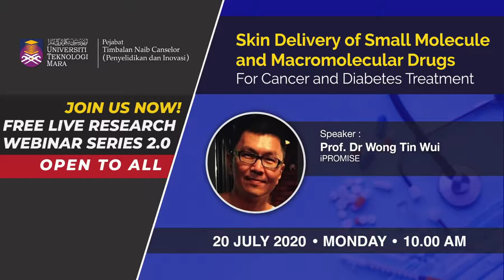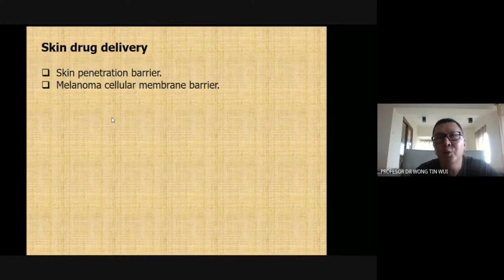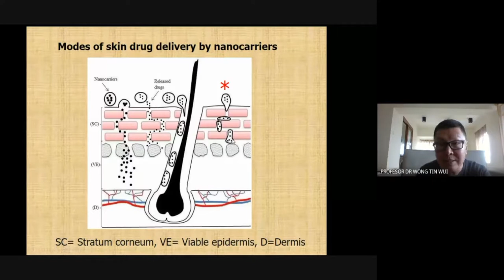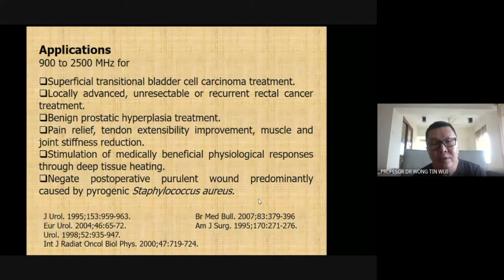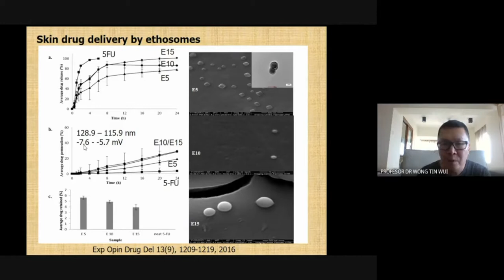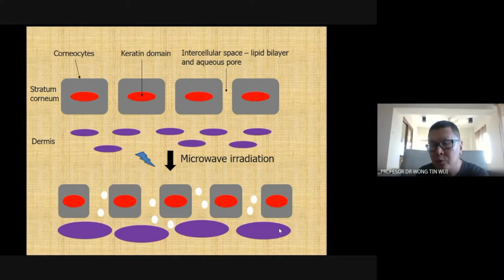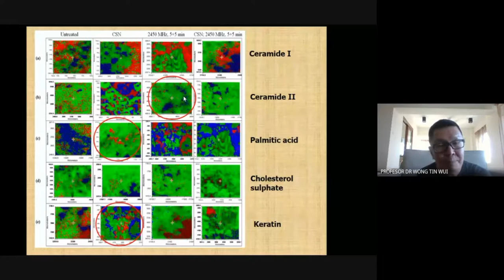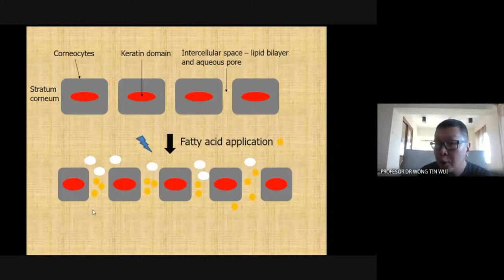LIVE Research Webinar Series 2.0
Speaker: Profesor Dr Wong Tin Wui
Topic: Skin Delivery of Small Molecule and Macromolecular Drugs For Cancer and Diabetes Treatment